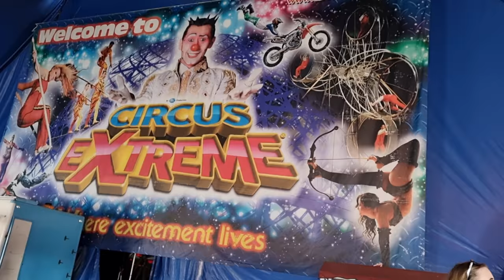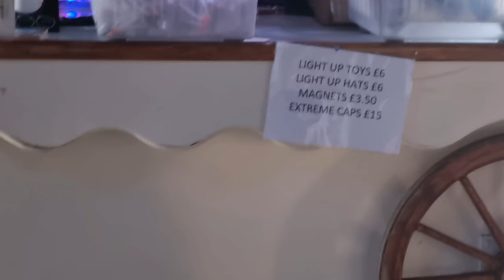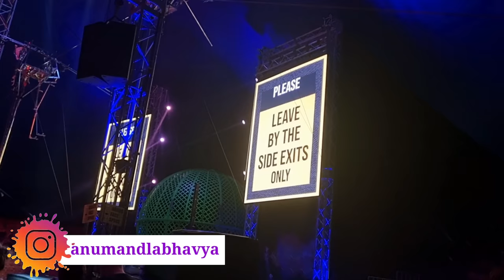Circus Extreme uk grand stand, manchester,london,UK||Telugu vlogs||Smiley Bhavya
Circus Extreme at UK... Nenu chinapudu vellanu.. Malli ela vuntadhi adhi foreign country lo chudham ani vellamu.. Malli childhood memories gurthu vachindii... I hope miku me childhood memories gurthu vasthayi anukuntunanu... Medhi emayina experience vunte comment section lo mention cheyandi... 🤗And share with your friends and family.